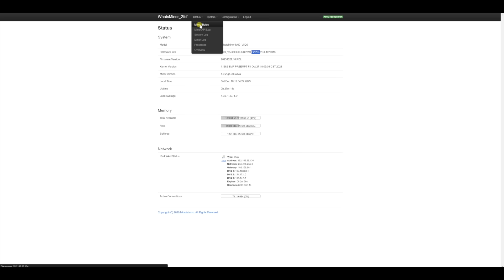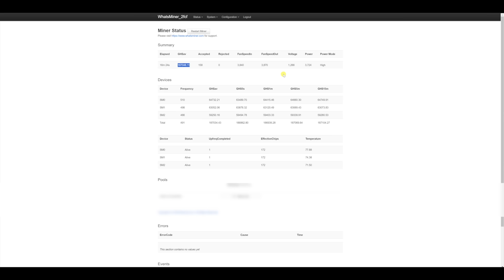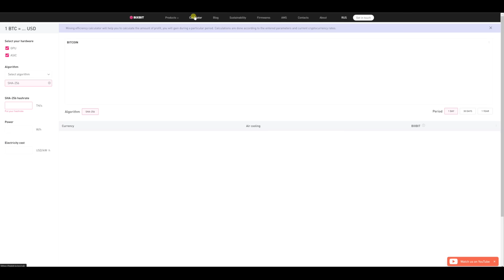Whatsminer M60! Обзор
В этом видео мы покажем вам новый асик от Whatsminer. Мы рассмотрим его показатели, покажем, как он устроен и проверим его доходность.

0:05 - О чем видео
0:51 - Режим Low
2:07 - Режим Normal
2:51 - Режим High
3:09 - Сравнение доходности
3:59 - В следующем видео